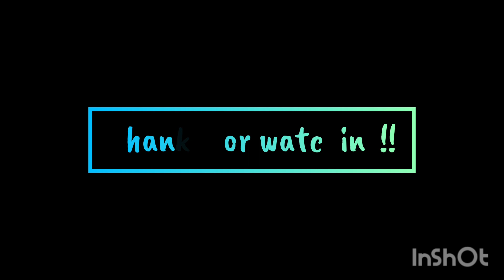Trains at Sherborne - WEML (22/08/23)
A few trains on a sunny afternoon in Sherborne.

Trains Featured:
South Western Railway:
159/0/1

INFORMATION KEY
Train Numbers- e.g. 43019 or 800110. These are train numbers which are specific to that train. No train can be numbered the same. Locos are 5 digit numbers where the first 2 numbers are the class of the train - e.g. 67010 would be a class 67. Multiple units are 6 digit numbers where the first three numbers are the class of a train. e.g. 159018 would be a class 159.

Headcodes - 1F32 or 5M00 - These are used by railway signallers to determine where trains are on the network. Every train within a region has a specific four code ID.

Set Number - e.g. WB64 or NL04 - These are semi-permanent loco hauled coach formations which are kept together for formality. The first 2 letters usually indicate the maintenance depot responsible. e.g. OC is Old Oak Common. LA is Laira. The number indicates the rake number.